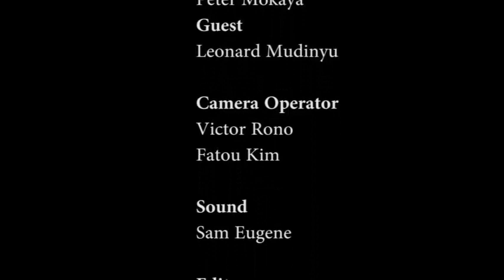Gongagonga Viwanjani Episode 2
Uchanganuzi mbashara wa Kandanda ulimwenguni.